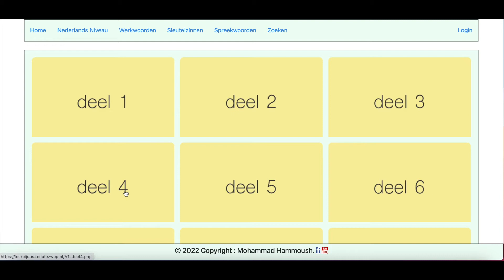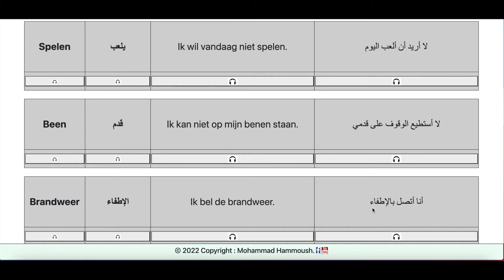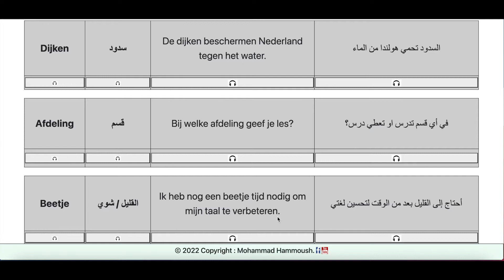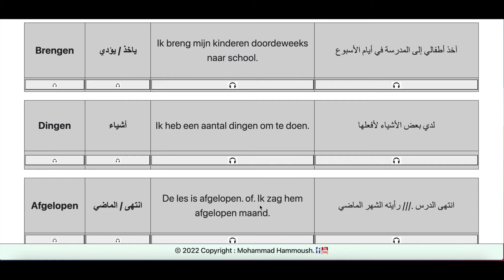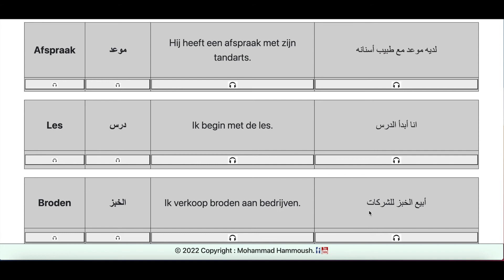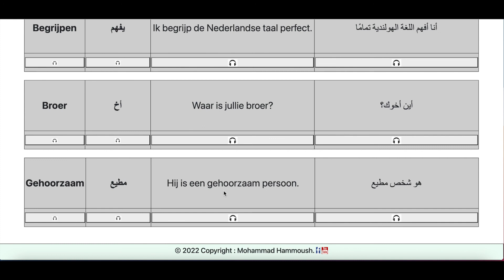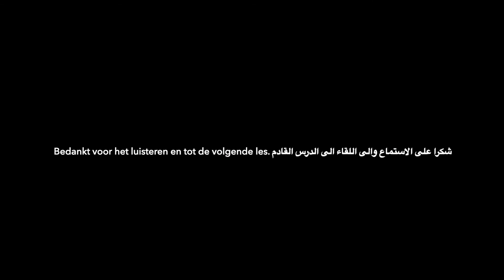A1 Laag Deel 4 ( الجزء الرابع )